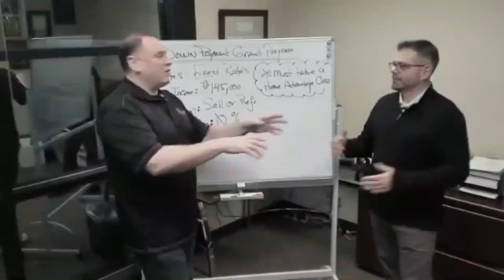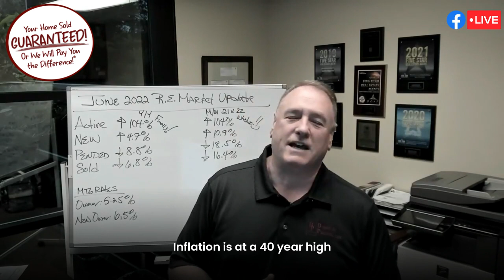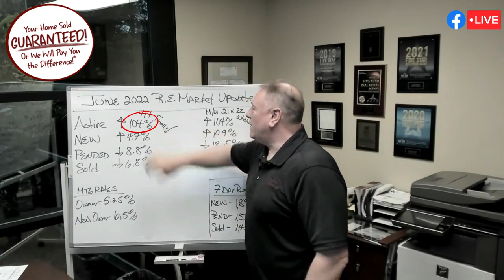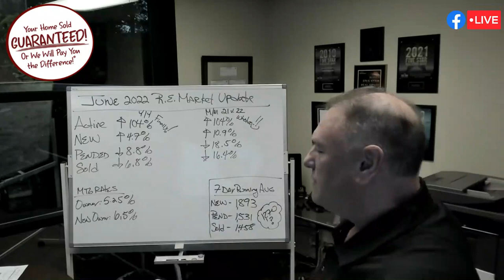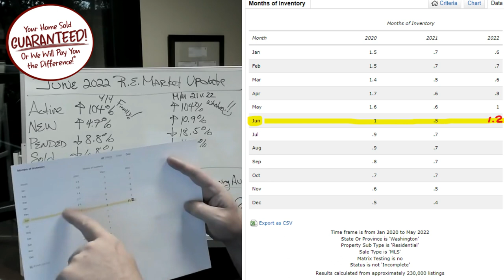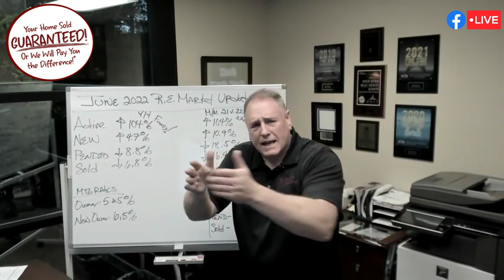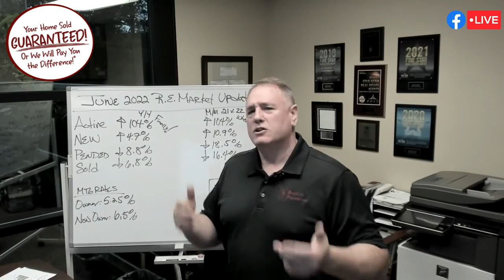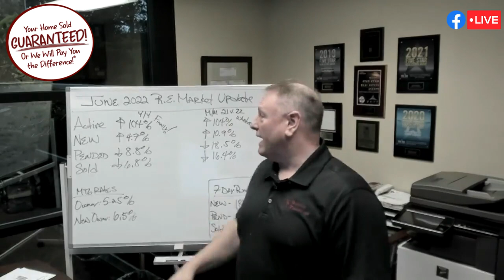OH SHIFT! What the heck is going on?! - George Moorhead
🏡 OH SHIFT! What the heck is going on?!

00:20 OH SHIFT! What the heck is going on?!
02:06 What is a Recession?
06:20 Honor to speak at the NWCUA.
08:00 Finally! We're getting some inventory back.
13:06 We talk about inventory.
14:27 We talk about months of inventory.
18:55 7 Days Running Average.
20:46 Take a look at June 2021/2022.
21:17 Is your market really tanking?
23:13 You missed the 50% discount on Mortgage Interest Rates
24:36 Our numbers are doing really well.
26:38 Remember, Please Subscribe!